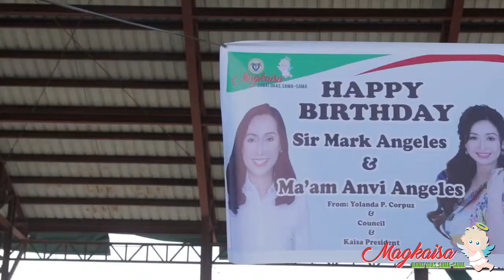Gift Giving sa kaarawan ni Mark Angeles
Mark, magbibirthday ka anong plano mo? Mommy, gaya ng tinuro mo sa pamilya natin, na wala kaming celebration kung hindi mamimigay po tayo ng food pack, ishashare naming ang blessings namin diyan po sa Tarlac City kung saan ka nanunungkulan bilang punong lungsod. Kaya Mark, maraming maraming Salamat for sharing your blessing sa ating mga kababayan” – Mayor Cristy Angeles
Simple ngunit makabuluhang araw ang paraan ng pagdiriwang ng Kaarawan ng mga miyembro ng pamilyang Angeles. Batid ng kanilang pamilya ang hirap ng buhay kaya sa murang edad pa lamang ay namulat na ang kanilang mga anak sa halaga ng pagtulong at pamamahagi ng blessings sa kanilang mga kababayan na nangangailangan.
Dalawang libo at dalawang daang mga residente mula sa Brgy. San Jose de Urquico, San Luis at San Pablo ang nabahaginan ng mga food packs at face masks mula sa personal na donasyon ng pamilya Angeles noong ika-labing pito ng Hunyo bilang bahagi ng selebrasyon ng kaarawan ng unang anak ni Mayor Cristy na si Mark Angeles.
Sa totoo lang ho, hindi ho talaga ako nagpupunta ng Tarlac masyado, isang simpleng negosyante lang po ako sa Maynila, hndi ko ho ugali na magkaroon ng ganitong handaan. Kaya lang sabi ko, ma, pa, itong darating na kaaraawan siguro kahit makapagbigay tayo ng kaunting biyaya, nakakasama natin ang mga Tarlaqueños at least yun lang ho kahit papaano naibibigay ko na ang pasasalamat sa Panginoon. – Mark Angeles
Patuloy ang pagtulong ni Mayor Cristy at ng kanyang buong pamilya. Humigit kumulang pitong libo na ang personal na naabutan ng mga food packs at masks ng pamilya ni Mayor Cristy na sinimulan noong ika-6 ng Hunyo, 2021.
“Ito po ay simpleng handog ng pamilya namin para sa inyong lahat. Ito po ay isang pamamaraan, na may pandemya o walang pandemya, akakit yu kami. Umuulan, bumabagyo o umaaraw, kung anuman ang nangyayari, unos man sa lungsod ng Tarlac, nandidito po ang Pamilya Angeles, hindi po kami nawawala, handang tumulong, handang maglingkod po para sa inyong lahat” – Mayor Cristy Angeles